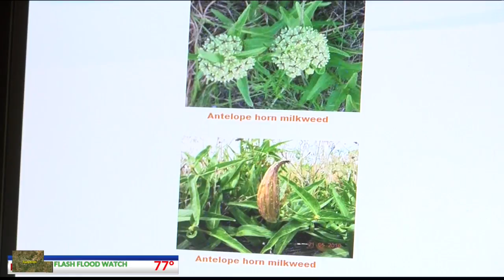Monarchs on the move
Monarchs on the move! They will be migrating through the Concho Valley next week, and ride out on the cold front.